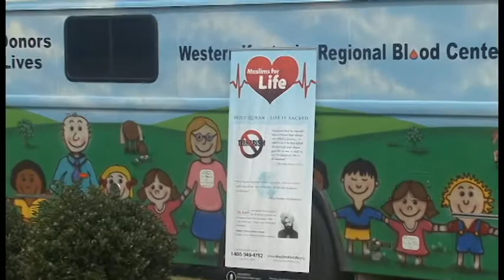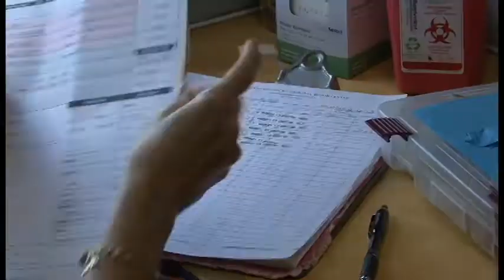Muslims for Life - Tennessee Blood Drive 2013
Muslims for Life - AL/TN
9/11/2013